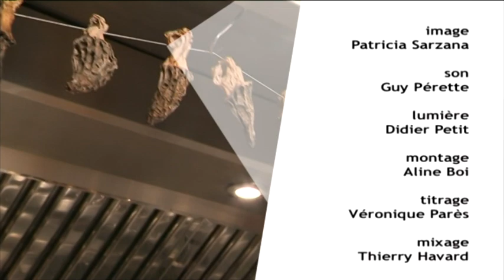PrioriTerre auberge Quintessence au col de la Couillole: Privilégier le bio et le local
Dans l’arrière pays niçois, entre la vallée de Tinée et la vallée du Cians, à deux pas du domaine skiable de Beuil Valberg, le col de la Couillole.  On y trouve l’auberge Quintessence où Christophe et Pauline Billau ont choisit de s’approvisionner  en  produits locaux d’agriculture durable. Et ça n’est pas si simple

PrioriTerre une émission d'Eric Dehorter sur France 3 Provence Alpes et France 3 Côte d'Azur.